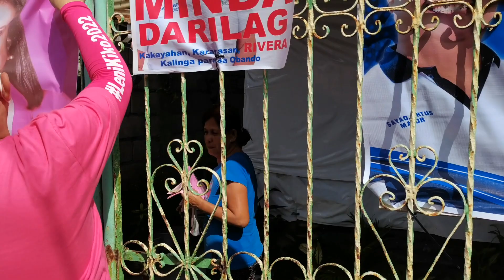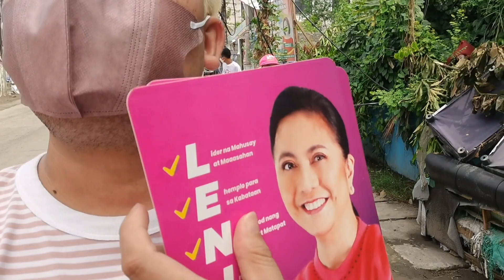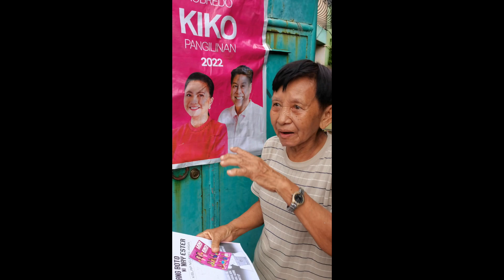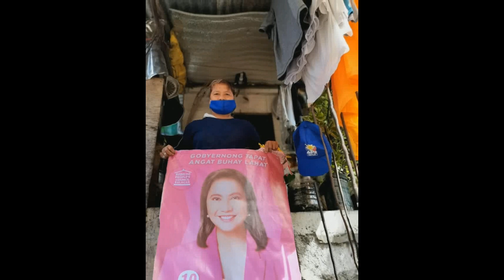TAO SA TAO PARA KAY ROBREDO